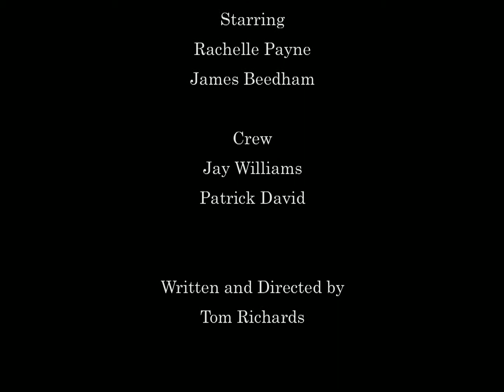IN BED (2011)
FOREWORD:
Woody Allen-esque short, about a man and woman chatting in bed.

SYNOPSIS:
Drama about a man and woman who are chatting in bed.

TRIVIA:
• Based on a real conversation.

CAST & CREW:
• Directed By: Tom Richards
• Written By: Tom Richards
• SALLY: Rachelle Payne
• DAVE: James Beedham